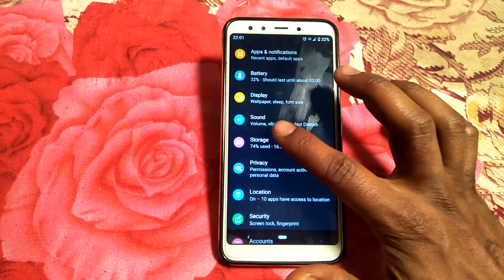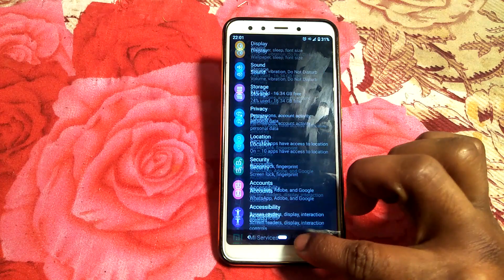How to turn on vibrate for calls mode MiA2 phone, MiA2 phone mai vibrate for calls mode on kaise Kar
xiaomi phone battery save on vibrate mode off problem,xiaomi phone auto vibrate setting,mobile ka vibrate kaise on kare,how to on vibration mi redmi phone,phone ka kapna kaise on kare,why my earphone is not working for calls,how to fix fastboot mode on nokia,earphones work for music but not for calls,phone vibrate nahi karta call aane par,headphones work for music but not for calls,how to fix redmi mobile stuck on fastboot mode,silent mode mi vibration on